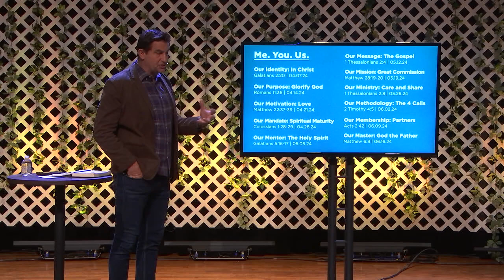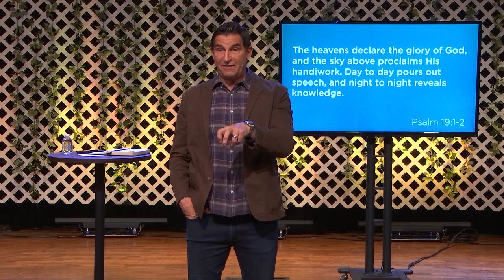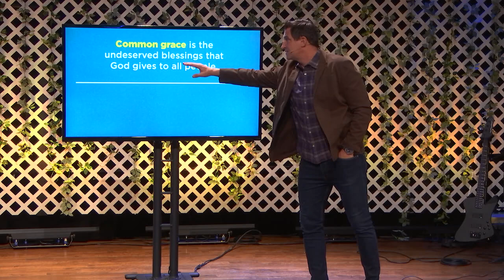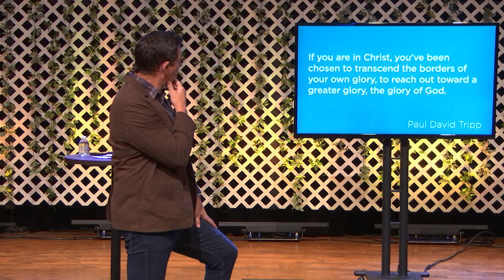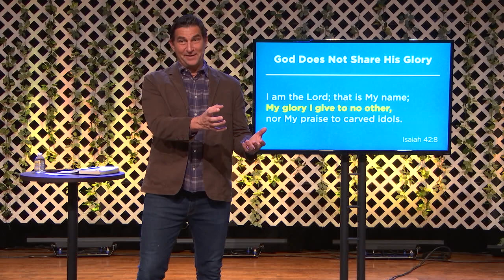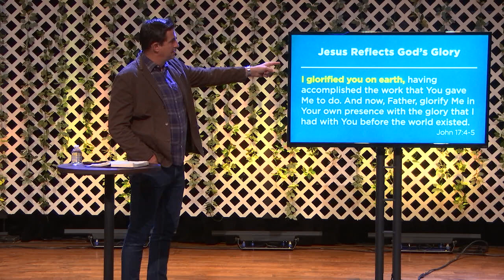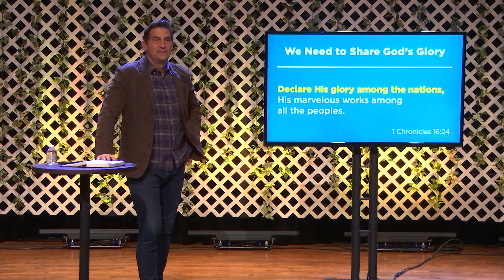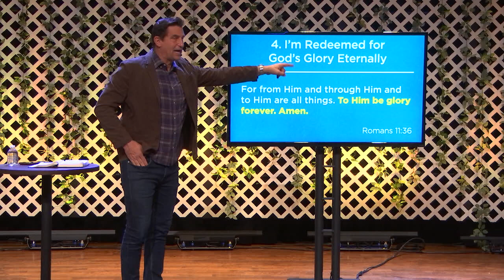Our Purpose: Glorify God (Pastor Ron Zappia)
Just like each of us has our own DNA that identifies us as individuals and distinguishes us as people, the same is true for Christians. But what are the DNA strands of a Christian? In today’s message, Pastor Ron Zappia shares the second strand — and it’s all about our purpose.

This message was originally preached at Highpoint Church on Sunday, April 7, 2024
Message title: Our Purpose: Glorify God
Passage: Romans 11:36